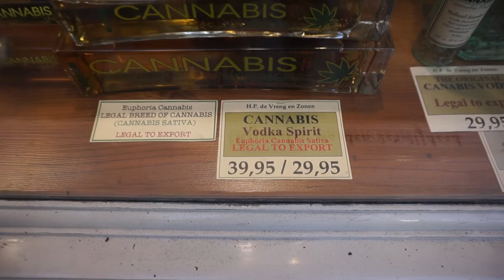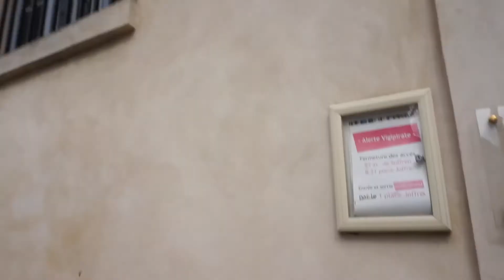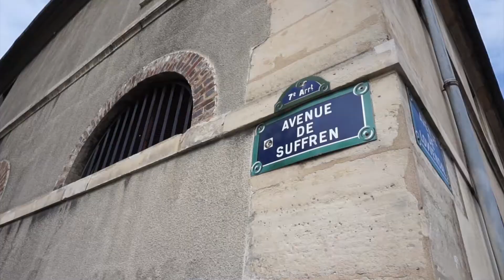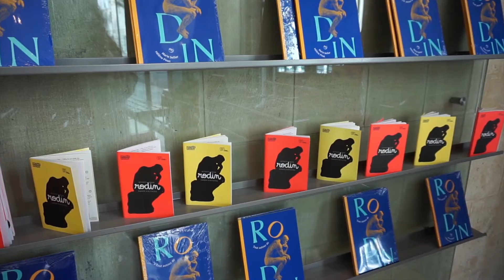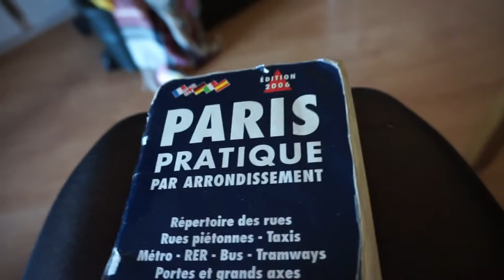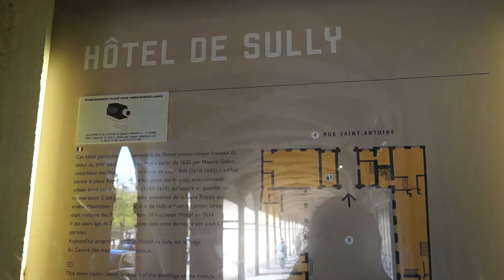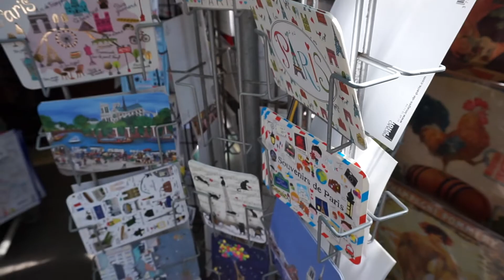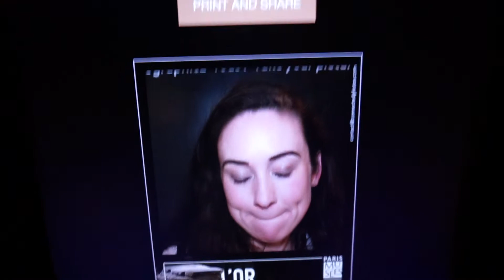Buh-Bye Amsterdam, Hello Paris!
| Amsterglam  |

Finaaaally finishing up the vids I took while in Amsterdam and Paris earlier this year.

Paddy went back to Dublin. I took a 3.5 hour train to Paris and spent two days there visiting my friend Lucie and getting lost every single place I went.

Songs in de vid:

Clueless Kit– Passenger Seat (feat. Køra)

Eric Reprid– Yellow Kid (prod. Clueless Kit)

xoxoxoxoxoxoxo